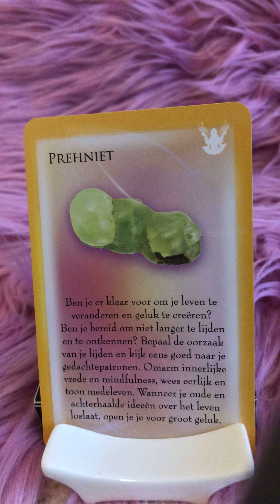♉️ Stier Februari 2021 - Edelstenen - Prehniet 💎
Stier ♉️ februari 2021

Deze kaarten met edelstenen zijn een krachtig middel om jezelf beter te begrijpen.
Samen met de bijbehorende mystici, meesters en heiligen geven ze een bemoedigende gedachten.
Elke kaart geef je een vraag om over na te denken, Goddelijke Leiding en een positieve affirmatie.  Deze Kaarten helpen om meer inzicht te krijgen en om leiding te geven aan jouw leven.

Margaret Ann Lembo